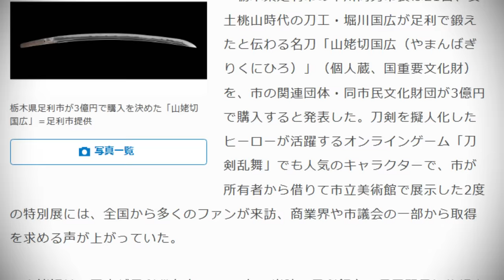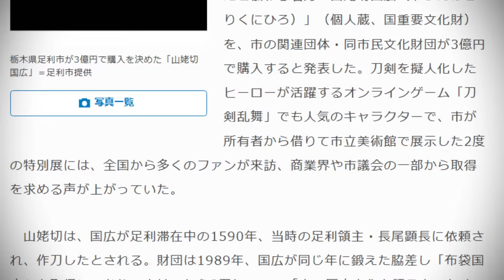Top 3 Most Expensive Katana / History of Japanese Swords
What is the most expensive sword in history? While there are many priceless swords without official valuations, in this video, I will introduce the top three most expensive swords currently with confirmed prices.

At HOCHO KNIFE, you can purchase knives online made by Japanese knife artisans. They offer a wide variety of knives, so please find and purchase your unique knife!↓

00:00 Opening
00:58 "Ookanehira"
04:55 "Yamanbagiri Kunihiro"
08:26 "Yamatorige"